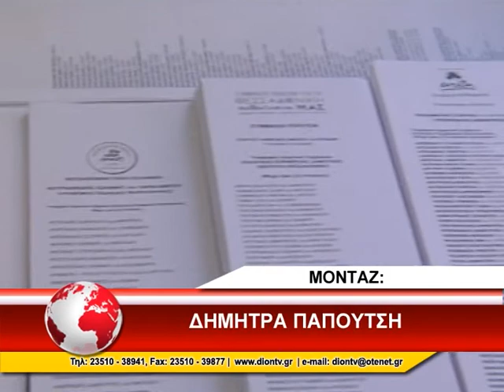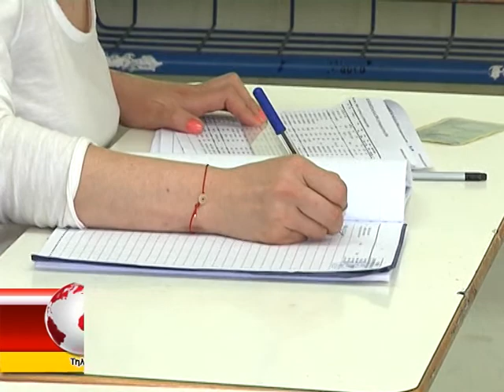ΔΗΛΩΣΗ ΘΕΟΔΩΡΙΔΗ ΓΙΑ ΑΠΟΤΕΛΕΣΜΑΤΑ ΕΚΛΟΓΩΝ ΠΕΛΛΑ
Ο Αντιπεριφερειάρχης Πέλλας Θεόδωρος Θεοδωρίδης και εκ νέου υποψήφιος Αντιπεριφερειάρχης με τον συνδυασμό «Αλληλεγγύη» του Απόστολου Τζιτζικώστα, αναφέρθηκε στο αποτέλεσμα των εκλογών και τον επικείμενο β' γύρο των Περιφερειακών εκλογών την Κυριακή, 25 Μαΐου. Συγκεκριμένα ο κ. Θεοδωρίδης σημείωσε πως η Πέλλα τίμησε με την ψήφο την πρότασή τους, ενώ κάλεσε τους ψηφοφόρους να στηρίξουν τον αγώνα τους για μία ισχυρή πλειοψηφία στις επαναληπτικές εκλογές.